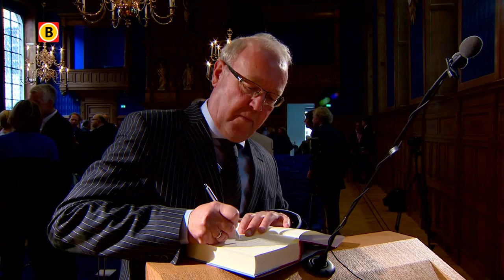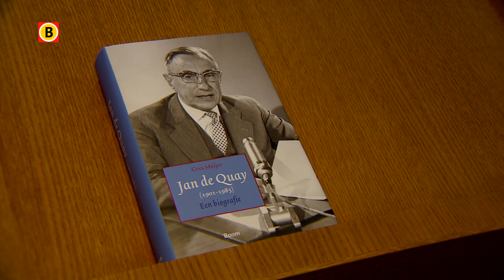Biografie oud-premier Jan de Quay gepresenteerd